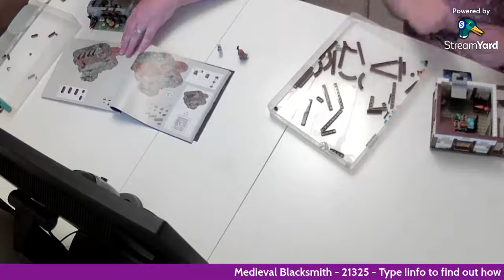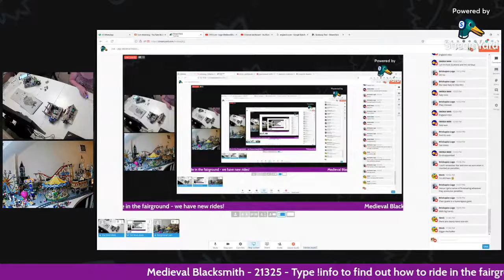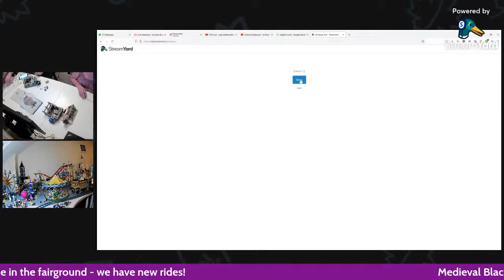Live - Lego Medieval Blacksmith (21325) - Build & Chat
We're building the Lego Ideas set (21325), the Medieval Blacksmith. Come join us, and we'll keep you updated on the England score without having to lose any fingernails watching it!

* A small % of commission is received for purchases made via these links - this will be reinvested into the channel